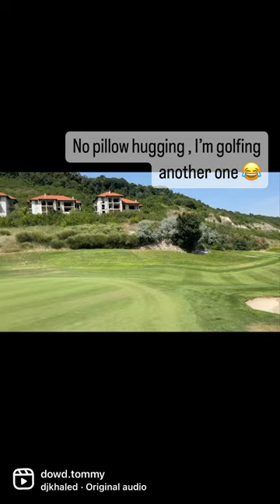summer golf views blacksea beach water europe bulgaria djkhaled vacation